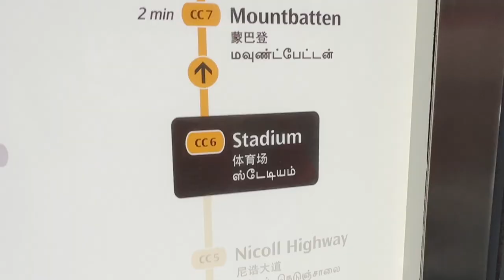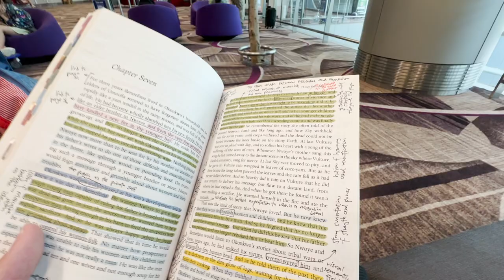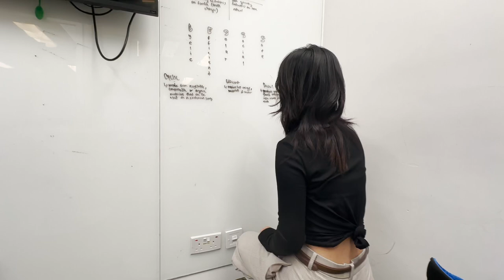march 2024 vlog | singapore eras tour, school life, friends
spend march with me!